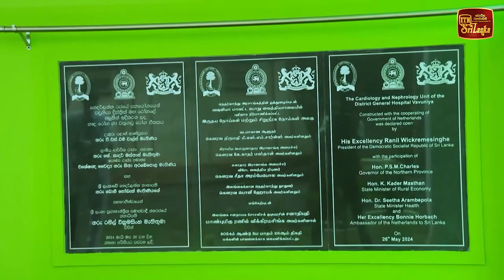කෘෂි නවීකරණ වැඩපිළිවෙල ගමට ගිය හැටි